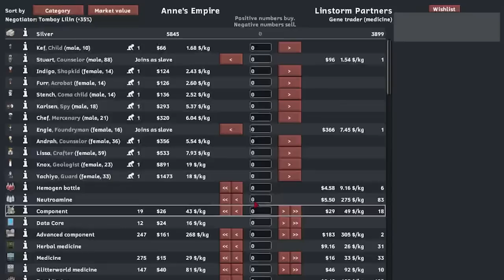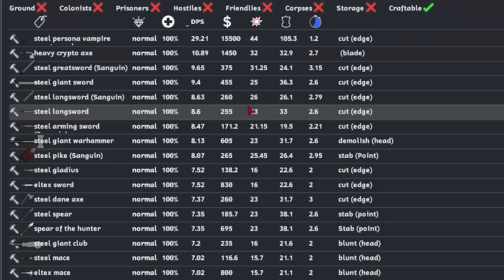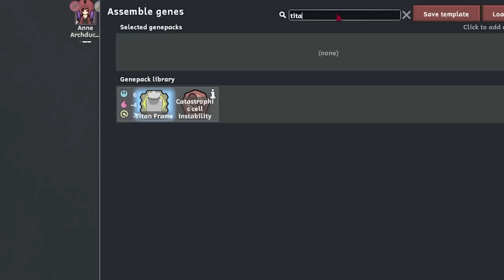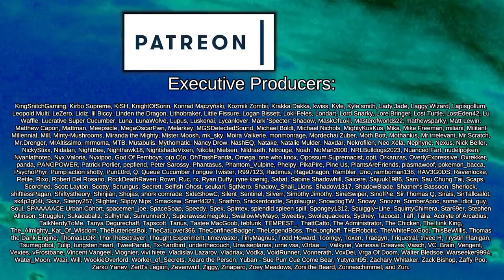Creating a Monster | Rimworld: Blood Empire #30